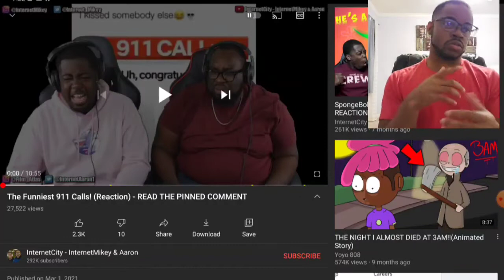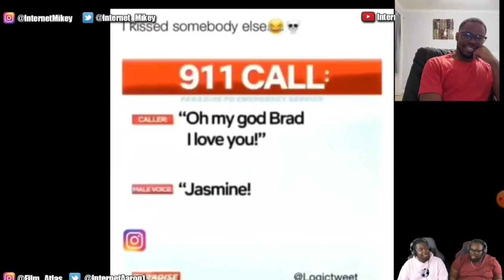InternetCity:The funniest 911 calls Reaction(THIS GOTTA STOP😂)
Today were reaction to InternetCity The funniest 911 calls

Yo If you thought you heard some dumb 911 calls before think again because this right here... Just brace yourself😶